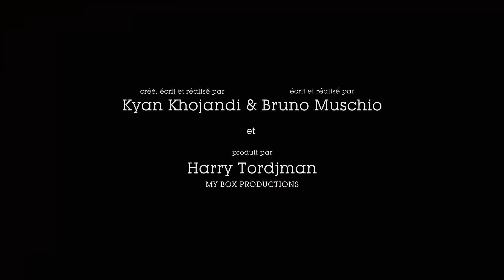35 - Bref. J'ai monté un meuble.